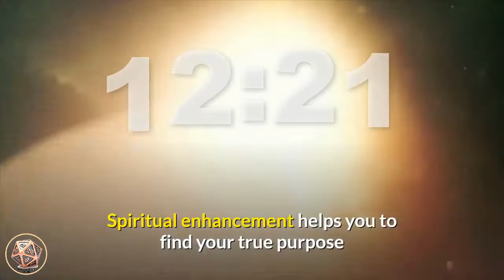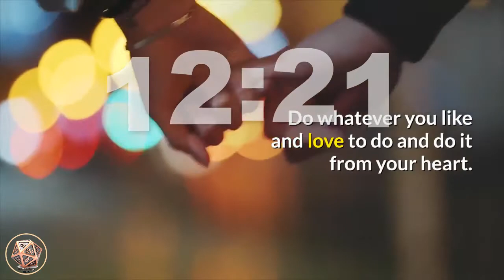🔴 Angel Number 1221 Spiritual Meaning ✅ Numerology Box (part 3)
🔴 Angel Number 1221 Spiritual Meaning ✅ Numerology Box

Angel Number 1221_Spiritual_Meaning.

Angel Number 1 2 2 1 wants you to be spiritually active and expand your horizon.

Spirituality will let you explore your inner world and understand yourself better.

 Then it will also make you become aware of other’s thoughts and feelings.

Developing and expanding spirituality definitely leads you to awaken your soul and to achieve enlightenment.

Spiritual enhancement helps you to find your true purpose and heart desires which resonates with Divine order.

You are assigned with a Divine purpose and here on this earth for a reason.

 It is also your Divine duty to help others and improve their lives.

angel_number_1221 Or 12:21 On The Clock.

Did you just see the number 1 2 2 1 or 12:21 on the clock?

 Do you wonder why it is coming into your life again and again?

The time 12:21 is symbolizing you that it is your right time to start something new from the beginning.

You have the full support of your Angels and Divine energies in your life journey.

So, go for the things you have been wishing to start from all these years.

Start the new career, a new YouTube channel, start freelancing, etc.

Do whatever you like and love to do and do it from your heart.

This time is the sign that you have to get out your true being and to use your inborn talents and abilities.

You can manifest everything you wish and desire if you put enough hard work and effort.

So, to be concluded Angel Number 1 2 2 1 or the number 12:21 is one of the most powerful numbers which will influence your life.

 Keep a positive attitude and optimistic viewpoints about the Angels and Angel Numbers to get maximum benefits from them.

The 1 2 2 1 Angel Number is encouraging you to live a life of spirituality and being a compassionate and enlightened human.

Help others with your heart and soul and without any expectation of returns.

 The Lord is supervising everything and you’ll e rewarded with whatever you deserve in your life, not more not less.